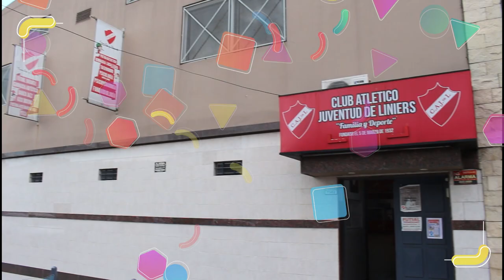🆙🆙 BRASUKA EN MI CLUB T19 EP#7 🆙🆙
El Br4suk4 presenta el desafío de ⚽GolazoGuaymallen en el 📍CLUB JUVENTUD DE LINIERS.

👀 Mirá como fue un poquito de la diversión junto a los peques del club y cuantos puntos sumaron para el 🏆RankingDeLaAlegría.